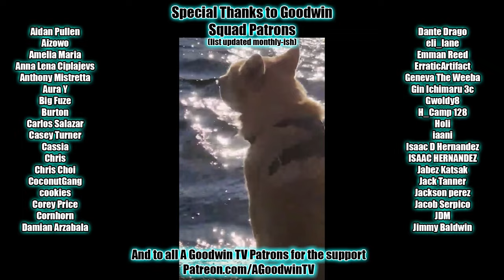HUNTER x HUNTER episode 142 reaction and commentary: Magician x and x Butler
The Hunter x Hunter reaction and commentary series continues with episode 142, Needles x and x Debt.

In Hunter x Hunter 142, Needles x and x Debt, Gotoh joins Kite, Ging's fatherhood, and Killua's love triangle in the group of things that died painful deaths offscreen.

Hunter x Hunter Synopsis: So grateful for freedom